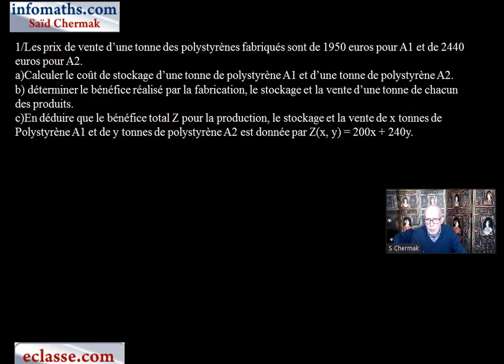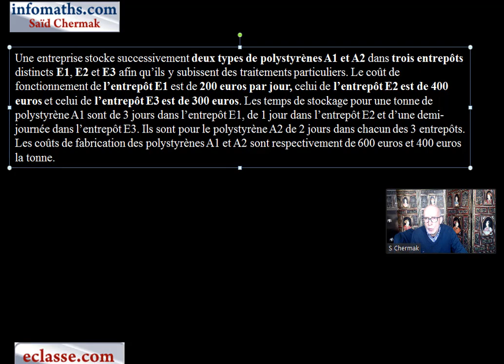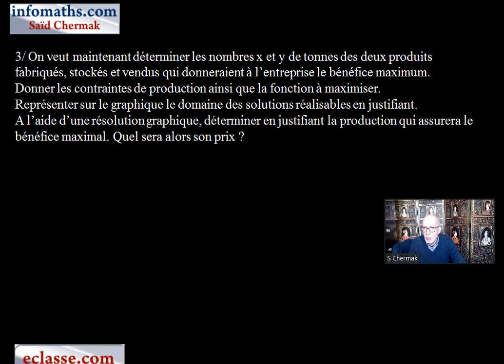PROGRAMMATION LINÉAIRE .COURS EN DIRECT LUNDI 23 MARS A 19 H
Veuillez cliquer sur ce lien